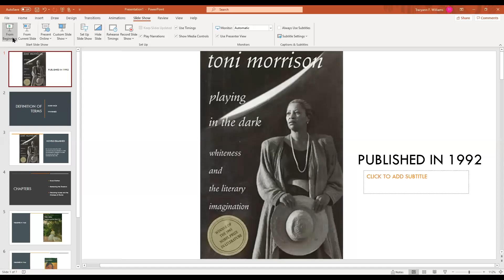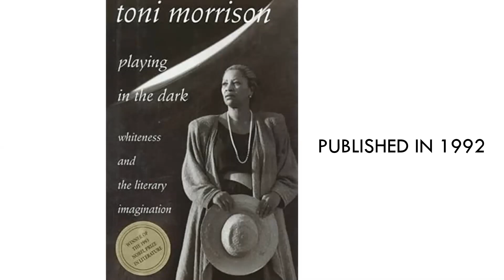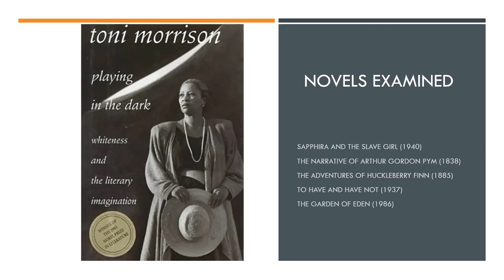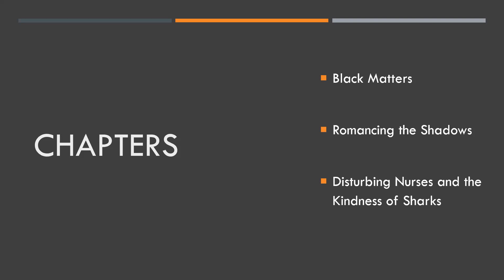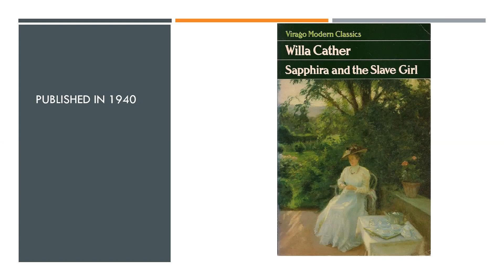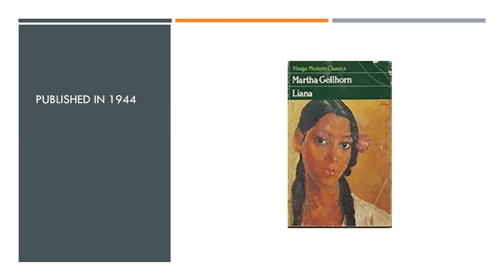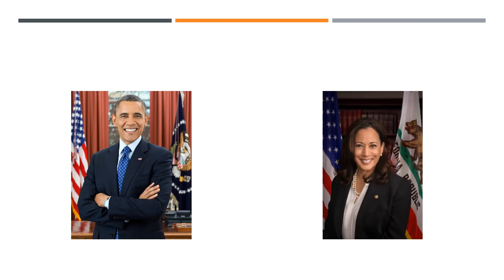Modern (or mixed-race) Women: 'Playing in the Dark'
Join us for a discussion on mixed-race female characters in relation to Morrison's nonfiction text "Playing in the Dark" with Dr. Tracyann Williams.